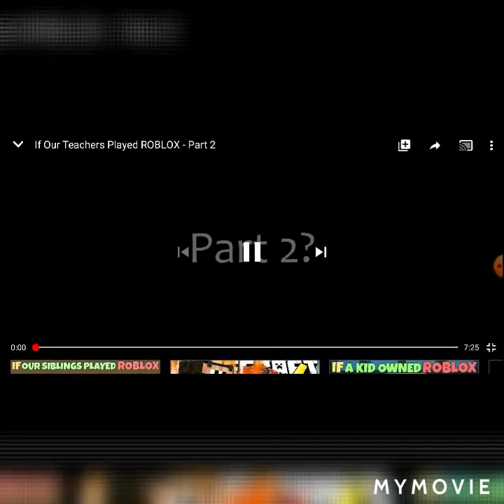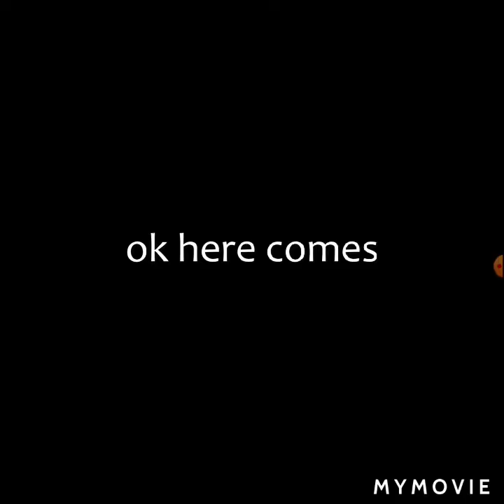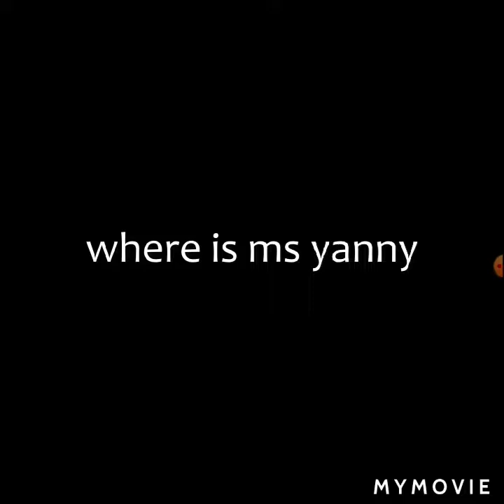Reacting to If Teachers Played Roblox